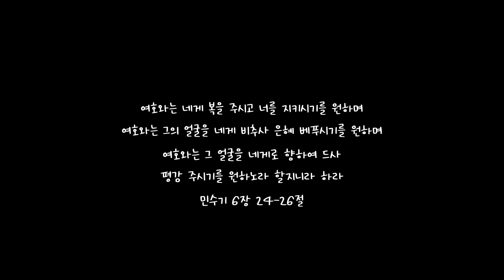드레스덴한인교회 마더와이즈 지혜 1기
마더와이즈 주제곡